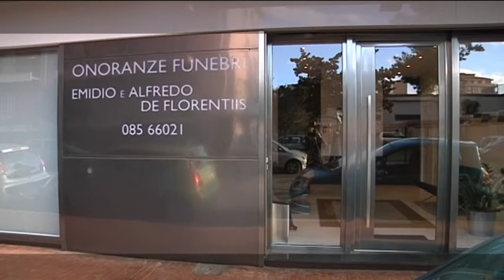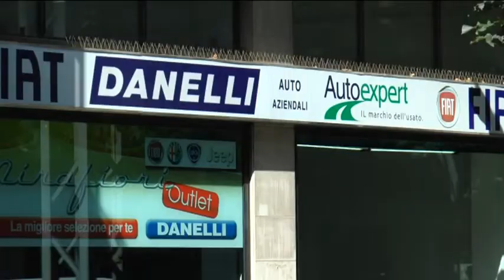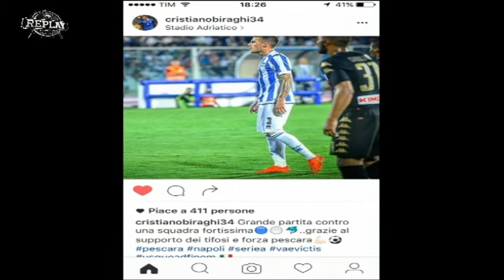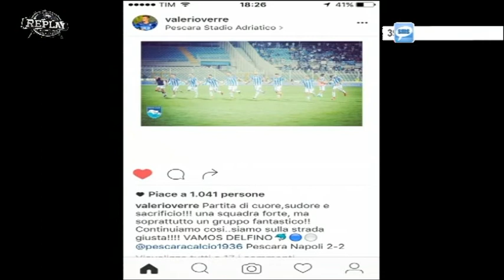Replay 1^ puntata del 22 agosto 2016